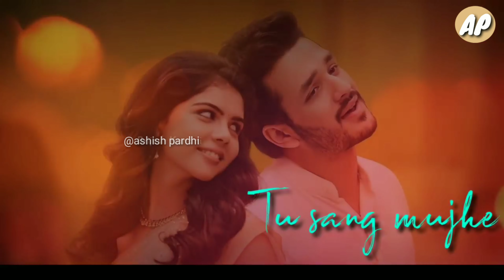Leja leja re WhatsApp status video | latest leja re WhatsApp status video |for girls status video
Song : Leja Re
Singer : Dhvani Bhanushali
Composer : Tanishk Bagchi
Lyrics : Rashmi Virag
Video By: Radhika Rao & Vinay Sapru
 ::::::::::::ADDITIONAL CREDITS:::::::::::::
Mix & Mastered By : Eric Pillai
Post Production Studio - FWX Future Works Media Limited, Mumbai
DOP : Saahil Kapoor
Choreographer : Firoz A. Khan
Casting Director :The Roots Casting (Vivek Sharma)'
Cast : Dhvani Bhanushali, Siddharth, Deepali Negi and Palak Singhal
President Digital & Legal : Neeraj Kalyan Senior Vice President Films : Shiv Chanana
Vice President Creative : Anjali Bhushan Music Team : Raj Chanana, Shivam Chanana, Sonal Chawla, Sonu Srivastava & Vivin Sachdeva
Branding Team: Yesha Shah
Digital Team: Shivam Chanana, Prashant Shetty, Andrew D’Souza, Vahishta Bharucha Audio Marketing Team: Varun Arora, Juhi Singh, Surabhi Choubey, Akanksha Chaudhary, Garishma Gandhi Marketing Team & PR : Bhavesh Bhanushali, Pooja Vora, Rajendram Akula, Naren Tomar, Rajesh Attri, Alok Srivastava, Aishwarya Shetty, Yesha Shah, Payal Nair, Apurva Sawant, Zeeshan Sheikh, Priyanka Vyas
Creative Team: Lakshya Shinde, Udita Gaur Song Produced By: Rao & Sapru Films Pvt. Ltd. Team Rao & Sapru : Direction - Priyanka Jaiswal, Rajkumar Dubey, Sourav Sengupta. Production - Farhan Khan,Vipul Sachdev Location Neemrana Palace, Alwar. Line Producer Delhi : Vineet Sharma (Delhi Creations) Off Line Editor : Abhishek Kumar Singh Colorist : Rahul Purav (Future Works) Online Editor - Vishal Yadav, Sooraj Gupta, Athesham Qureshi, Munawar Alam (Future Works) Make up & Hairstylist : Govind Shakla & Team Costume Stylist - Mansi Patel Jewellery By : Golecha's Jewels (Vijay Golecha)

Love status ,
Sad status,
Romantic status,
Old status,
New status,
Romantic song,
Romance song,
Whatsapp video clips,
Short videos clips,
Leja leja status ,
Latest,
30 sec status
30 sec sad status video
30 sec love whatsapp status
30 sec sad whatsapp status video
girl special WhatsApp status video ,